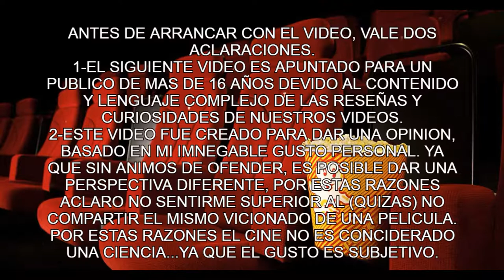LA GUERRA DEL MAÑANA RESEÑA SIN SPOILER[ACCION A PLENO..!!]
reseña sin spoiler de este gran estreno de la guerra del mañana que se estreno en amazon prime video, gracias

00:00 INTRO
01:05 RESEÑA(SIN SPOILER)
06:32 PUNTUACION DE LA PELICULA